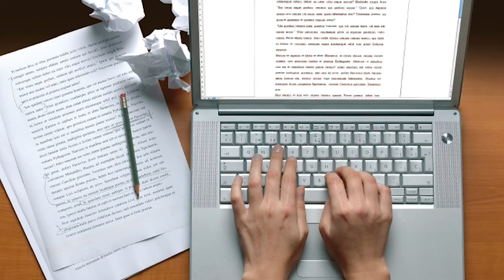Writer Workshops – Overview